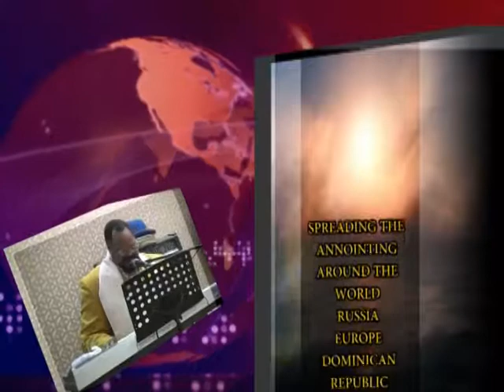REVIVAL DAY 1 CHURCH OF EPH'-E-SUS